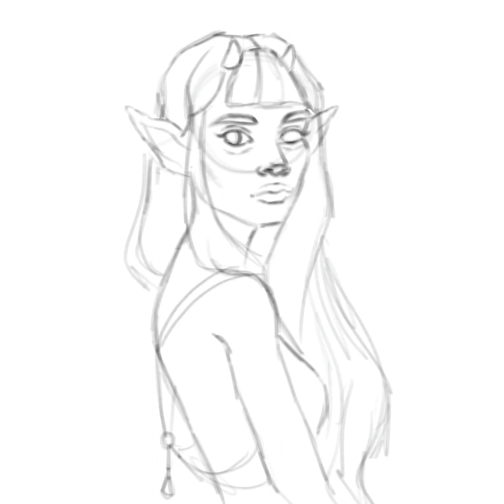TIMELAPSE | Llautella DTIYS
This is the timelapse video of my entry for Llautella's DTIYS.

Softwares used: Procreate, 8 hours